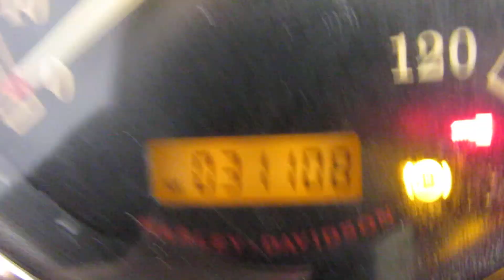2008 H-D FLHR Road King at North County Indian Motorcycle in San Marcos, CA